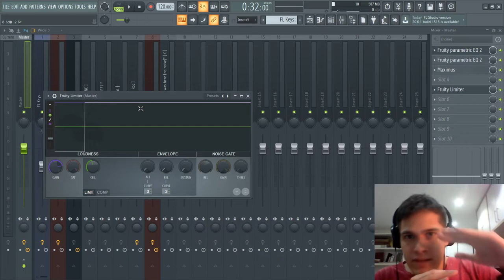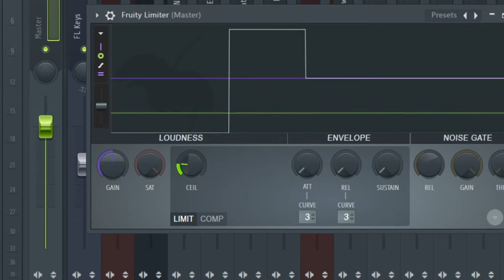A IMPORTÂNCIA DE USAR O LIMITE NO SEU BEAT